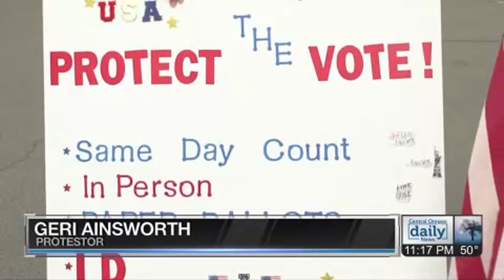Rally against mail-in voting held in Bend on primary election day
About two dozen people rallied against Oregon's decades-old mail-in voting system.